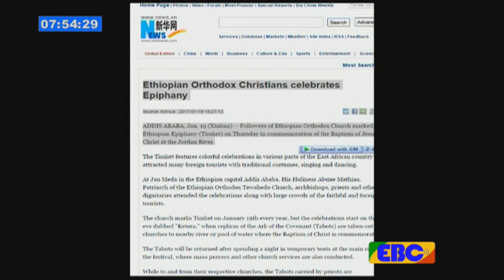EBC ቱሪዝም ለልማት...ጥር 13/2010 ዓ.ም